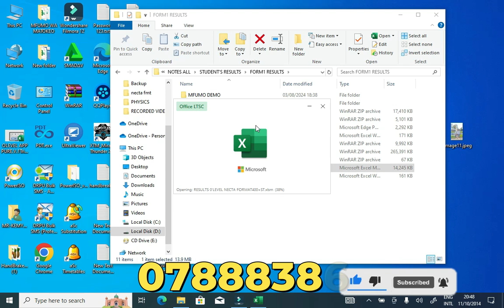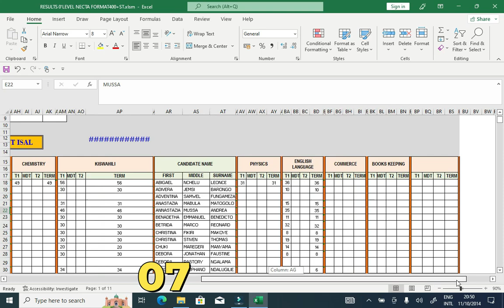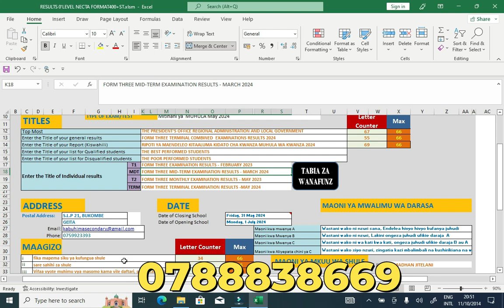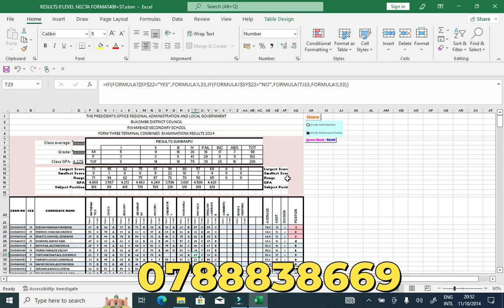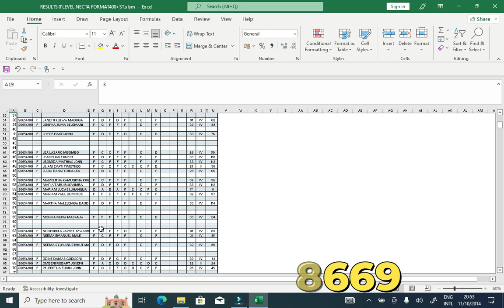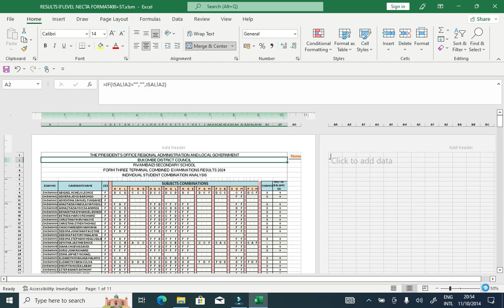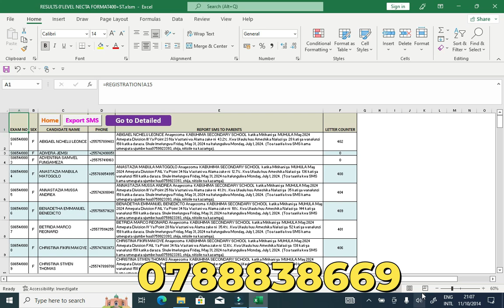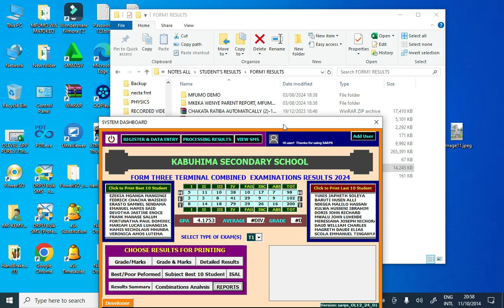MFUMO WA MATOKEO MZURI UNAOTUMIWA NA TAMISEMI, NECTA HUU APAA unatuma SMS kwa wazazi ni offline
KEMYA Technology Tunatengeneza  program au software mbalimbali za kompyuta na simu kwa mfano program za kuandaa matokeo, ratiba ya masomo n.k, pia KEMYA Technology Tunafundisha kozi mbalimbali za kompyuta. Wasiliana nasi kwa maelezo zaidi.

MFUMO HUU UNAPATIKANA KWA SHULE ZA MSINGI NA SEKONDARI ZA KISWAHILI NA ZA KIINGEREZA.

PIA KUNA MIFUMO IMARA YA SHULE ZA SEKONDARI KUANZIA KIDATO CHA KWANZA HADI KIDATO CHA SITA.

KUPITIA MIFUMO HII UTAWEZA KUAPA
1. TATHMINI YA MATOKEO YAKUELEWEKA
2. RIPOTI NZURI ZA WANAFUNZI ZINAZOJIELEZA VIZURI
3. TIMETABLE ZA MADARASA , WAALIMU NA TIMETABLE KUU.

NB: TUNATOA MSAADA KILA PANAPOHITAJIKA

timetable please register asc tmetable solved

MIFUMO  YA MATOKEO, SMS, TIMETABLE, ADA, MICHANGO, MAHUDHURIO, JOINTS, BIASHARA, VICOBA NA MIKOPO MIKOPO KUTENGANISHA MAJINA

link 1.